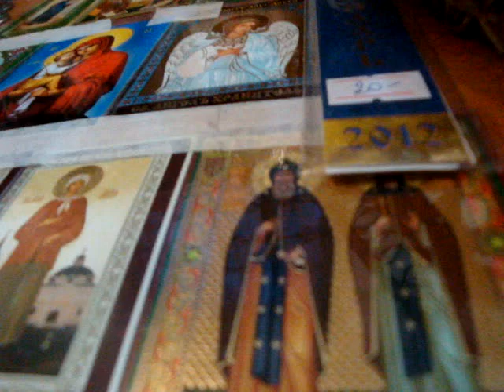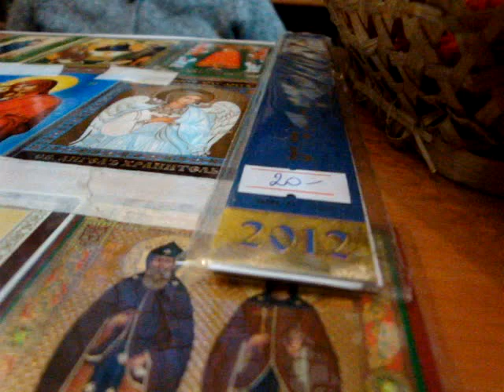Гатчинский туалет у Покровского собора - 2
все хотят закрыть туалет. собор, потому что "гадить" перед алтарем нельзя и земля должна собору принадлежать. администрация потому, что нерентабельно и бомжи. не должно быть бесплатных туалетов, чтобы бомжи в них не спали...??